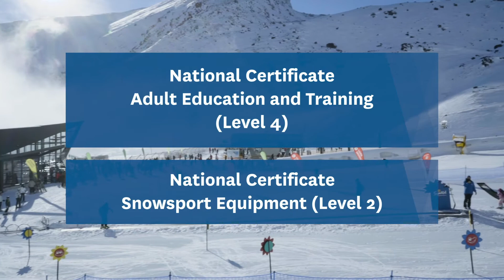Gillian Leake : The Remarkables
Gillian Leake is head of the rentals department at The Remarkables. The skills she's acquired through her experience and training will stand her in good stead no matter where she goes next.